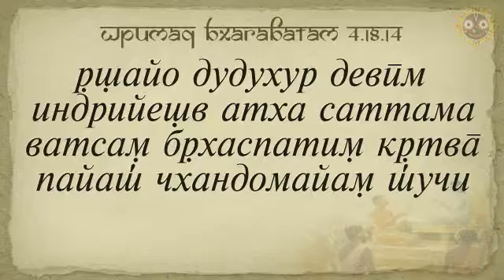Е.М. Джита Кродха дас ШБ 4.18.14, 05.05.2016